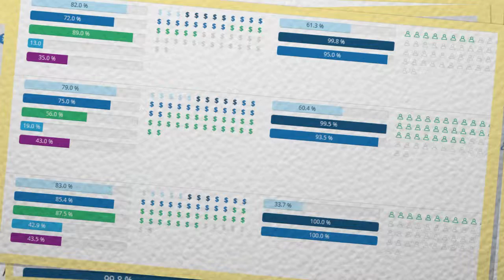Gobierno Abierto - atuservicio.uy